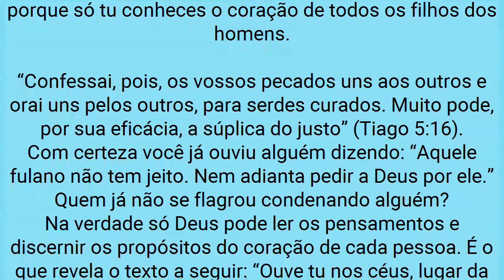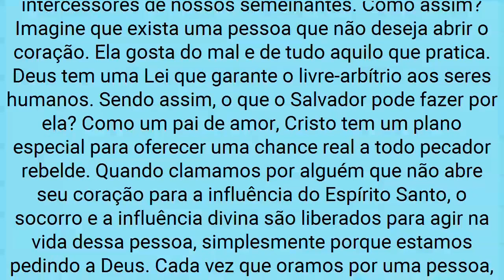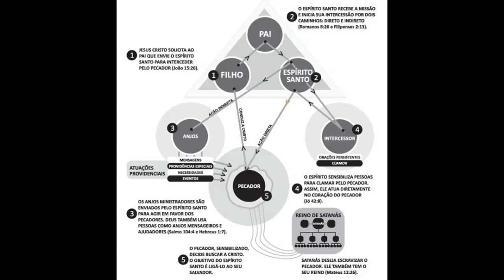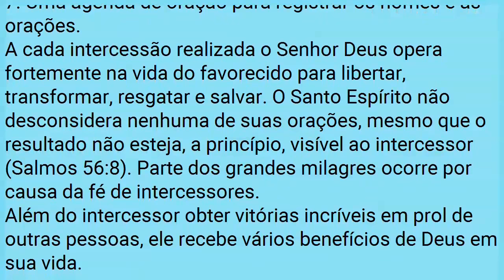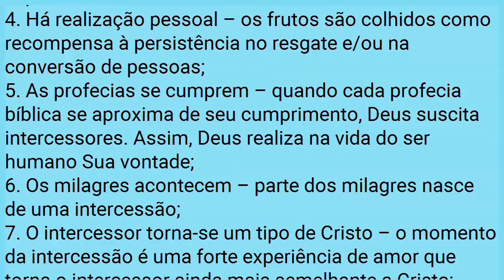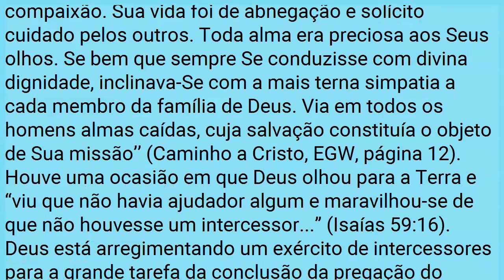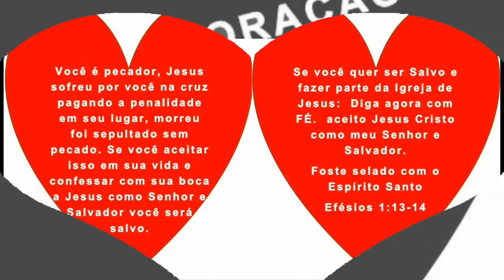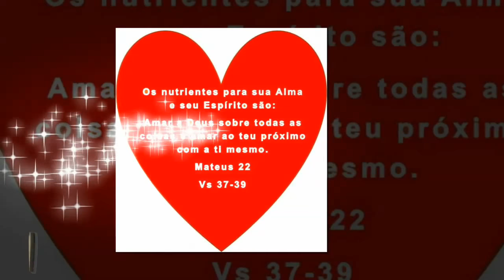Estudo Bíblico - Como Interceder 1 Reis 8:39